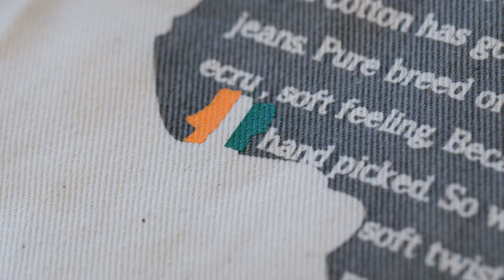BENZAK x Japan Blue Jeans: 10 year anniversary friendship collaboration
This year marks the 10-year anniversary of Lennaert (BENZAK) and Kishimoto (Japan Blue Jeans) meeting each other, which also was the start of a special friendship. Japan Blue Group is still overlooking BENZAK’s production in Japan to this day. To celebrate this happy occasion, we have decided to co-develop not one, but two special, limited-edition jeans.⁠